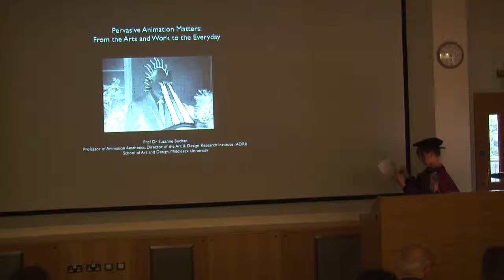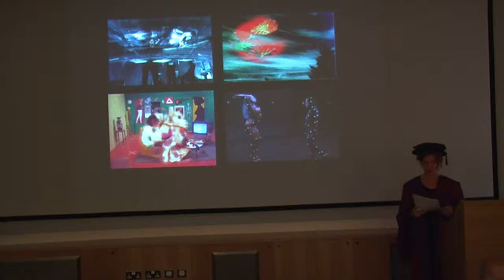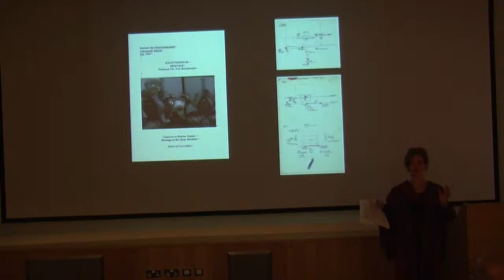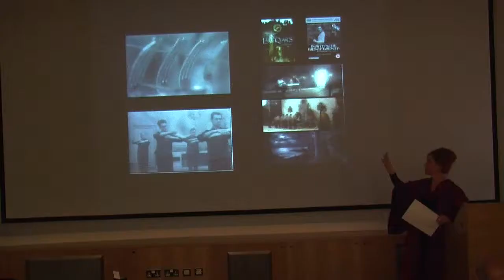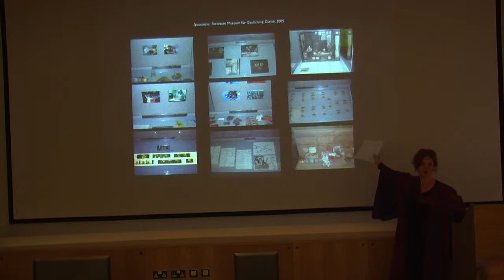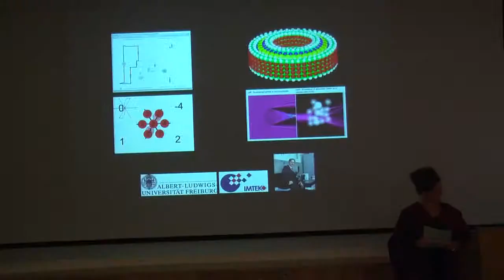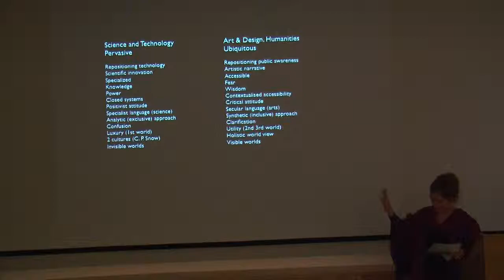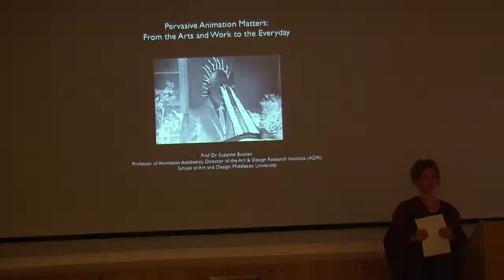Pervasive Animation Matters: From the Arts and Work to the Everyday - Professor Suzanne Buchan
Animation is pervasive in contemporary moving image culture, occupying, informing and politicising many academic, public and private spaces. With a focus on independent and arts-based animation, Professor of Animation Aesthetics Suzanne Buchan investigates specific aesthetics of and theoretical approaches to the artistic legacy of animation, from the 'stuff' of pre-digital celluloid formats through to intangible digital phenomena.